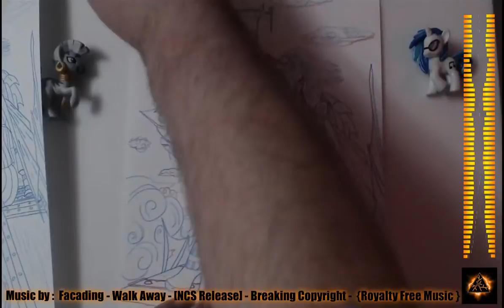armed clouds speed drawing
(( SFW ))  Armed clouds was an interesting project... Continuing with the theme for steampunk I wanted to draw a dark elf with a jetpack... and then I thought what is she some sort of armed guard or a lookout for a fleet of airships... and I thought what better way to punch a hole in an incoming airship then with a blunderbuss Cannon and the idea just spilled Out onto paper. it was definitely a lot of fun to draw...

Category: --- art, speed drawing, Film & Animation, music, commission, tutorials, furry,